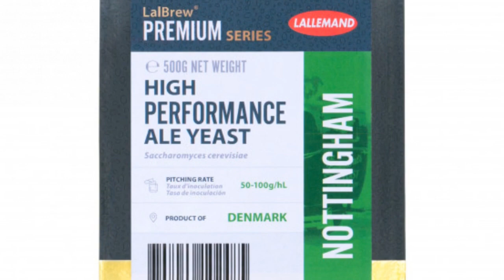What is “Wild Fermentation” in Winemaking? How Native Yeast, Wild Yeast Differ from Commercial Yeast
The concept of “Wild fermentation” is also know as Native Yeasts or Wild Yeasts, or Wild Ferment. What is it?

Many wineries use commercial yeasts, which are specially bred for making good wine. However, there is a movement to use the yeasts already naturally present in the vineyard, to make more interesting or "authentic" wines. Here are the pros and cons of this approach...

Did you know that Bonner Private Wines specializes in extreme altitude Argentine wines?

00:00 - Intro
01:03 - Selected Yeasts Vs Native Yeasts
03:12 - Pros and Cons of Wild Fermentation
06:44 - More and More ‘Wild Fermentation’ Wines